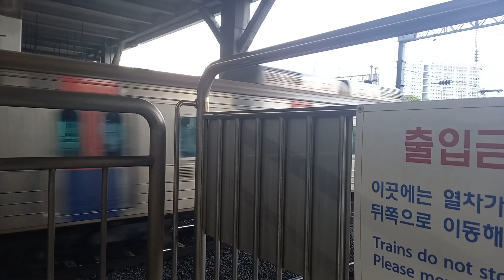1호선 용산역 광운대행 발차 영상 (311×47편성 동굴이)